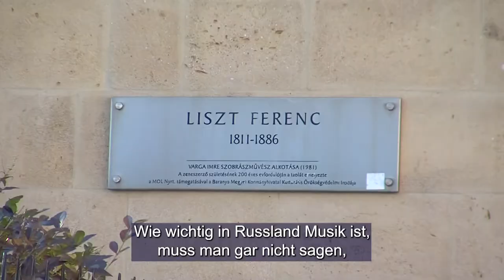Fuchs Gábor zongoraművész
Fuchs Gábor zongoraművész Beregszászon született és a Szovjetunióban nőtt fel. A Moszkvai Zenei Konzervatóriumon diplomázott kitüntetéssel, ahol a Liszt-tanítvány Jakov Milstein növendéke volt. Zongoraművészként az Egyesült Államokban és Európában szerzett magának hírnevet. Kaliforniától Németországig a világ minden táján fellépett, 40 évig élt New Yorkban. 2017-ben költözött Pécsre. Rendszeresen gyakorol és koncertezik a pécsi Lenau Házban. Fellépésein az egyes zenei betétek között három nyelven: németül, magyarul és angolul is bemutatja az alkotókat.

 Der Pianist, Gábor Fuchs ist in Bergsaß geboren und in der Sowjetunion aufgewachsen. Sein Diplom mit Auszeichnung erwarb er an dem Moskauer Musikkonservatorium, wo er beim Liszt-Schüler Jakov Milstein studierte. Als Pianist erwarb er sich Ruhm in den Vereinigten Staaten und Europa. Von Kalifornien bis nach Deutschland trat er in allen Teilen der Welt auf, lebte 40 Jahre lang in New York. 2017 zog er nach Fünfkirchen um. Regelmäßig übt er und gibt Konzerte im Lenau Haus. Auf seinen Auftritten stellt er zwischen den einzelnen Musikstücken die Komponisten in drei Sprachen vor: Deutsch, Ungarisch und Englisch.